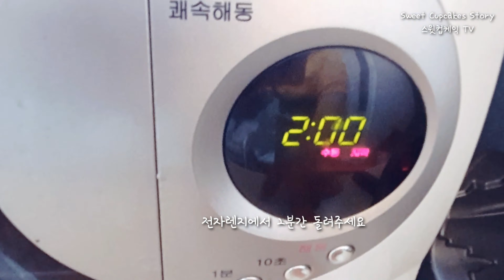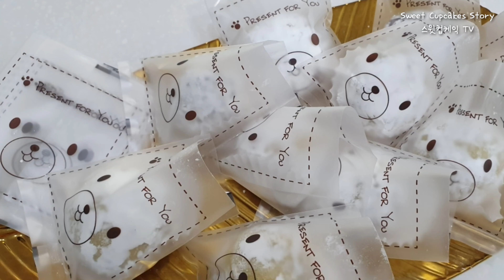[스윗키친#24] 쉬운 찹쌀떡 만들기/단호박 찹쌀떡 /전자렌지로 쉽게 만드는 간단 찹쌀떡만들기 /수능찹쌀떡/ 찹쌀떡 집에서도 쉽게 만들어 보세요.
누구나 쉽게 만드는 쫄깃쫄깃 즉석 찹쌀떡입니다.
영양만점 단호박 가루를 넣고 팥앙금에 호두도 넣어 더욱 달콤 하고 고소합니다.
전자렌지를 이용에서 간편하게 만들어 먹을 수 있답니다.

*수험생분들 끝까지 최선을 다해주시고
모두 좋은 결과 있기를 스윗컵케익TV도 응원합니다.

☆ 영상은 1080p로 바꾸면  더 좋은 화질로 시청하실 수 있답니다.

재료
건식찹쌀가루 250g
설탕             2Tbsp
소금               1tsp
단호박가루  2Tbsp
뜨거운 물      220g
팥앙금          250g , 호두 50g
옥수수전분 1/2cup

Ingredients
sweet glutinous rice flour 250g
sugar  2Tbsp
salt  1tsp
sweet pumpkin powder 2Tbsp
hot water 220g
redbean paste 250g , walnut 50g
corn starch  1/2cup